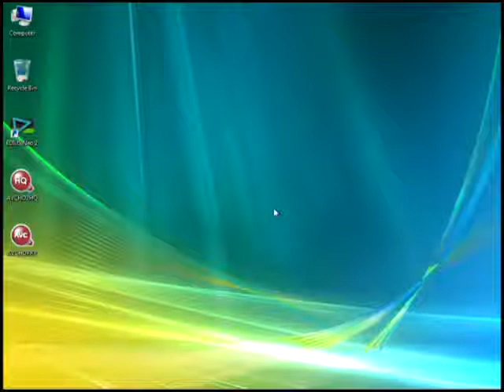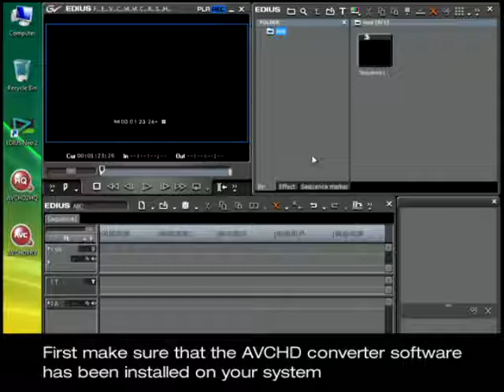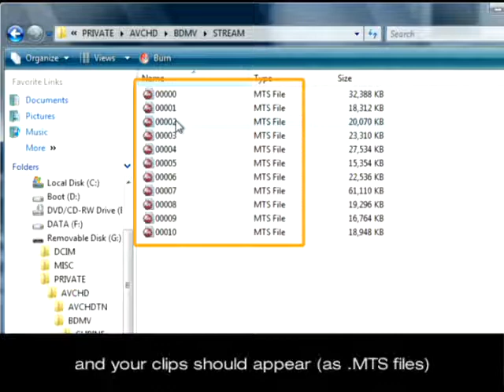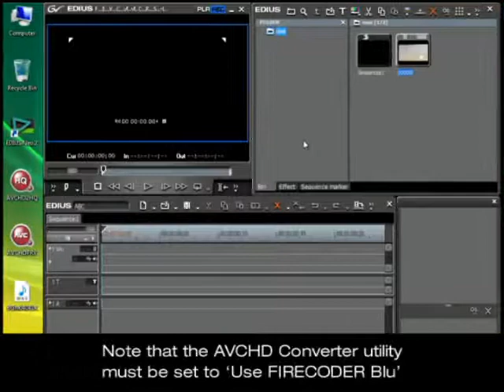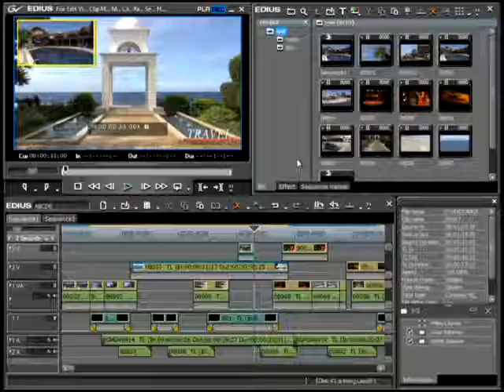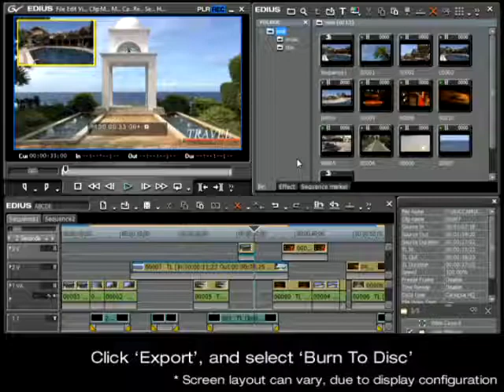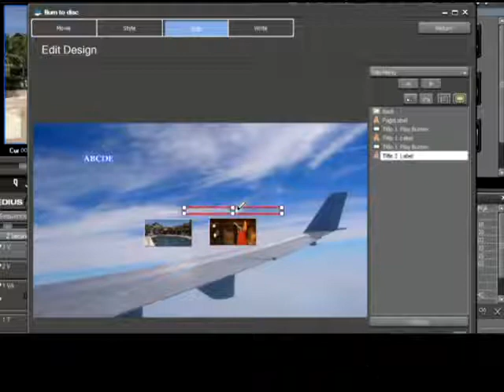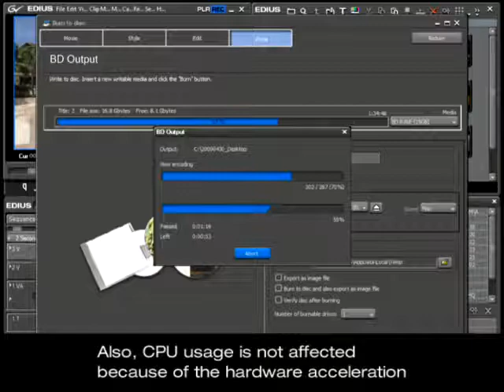Create and edit HD quality videos with the Panasonic AVCCAM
This tutorial will teach you how to edit your AVCCAM videos and burn them directly to Blu-ray.